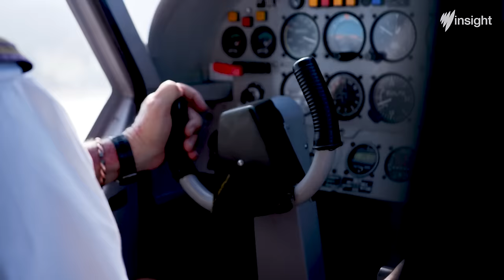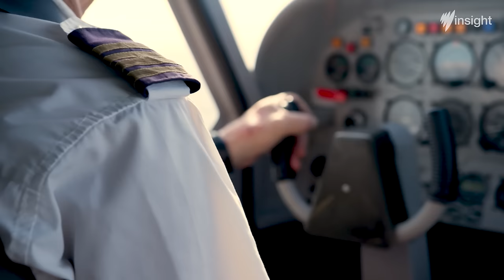I had one hour to make the most difficult decision of my life | SBS Insight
Samia was a carefree 19-year-old when an older, charismatic stranger asked her to sail the world with him. Samia tells host Kumi Taguchi how her decision, and the real identity of the man who seduced her, would change her life forever. Insight hears from guests who've made fateful decisions - for better or worse.  Rahila recounts how her father disguised her as a boy for seven years in Afghanistan to ensure she had the same rights as her brother, setting her on a profound journey of self-discovery. Laura shares how going vegan led her to find the love of her life, Adam. Gerry, a pilot who has survived three separate plane crashes, shares his story of resilience and why he continues to fly. Faustina discusses how embracing her natural afro hair ultimately led her to land her first modelling job with Bonds, all before coming out as a lesbian. Lynette reflects on being kicked out of home at 15 when her parents divorced, which led her and her twin to become estranged. Cael's journey from starting a TikTok account offering live readings in 2019 to gaining over a million followers. Celine, who has always been spiritually open, now seeks guidance from psychics regularly when making big life decisions. Bruce shares his experience of being diagnosed with esophageal cancer and given a slim chance of survival, and how a chance encounter with a co-worker who had received treatment for the same type of cancer forced him to make the most difficult decision of his life.